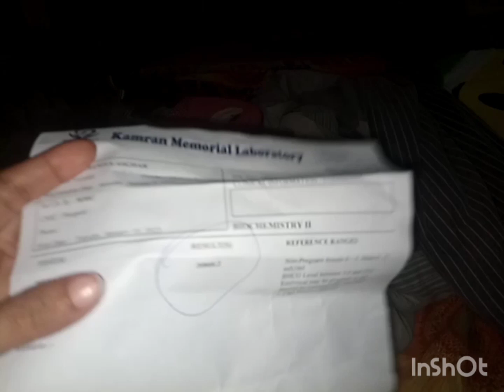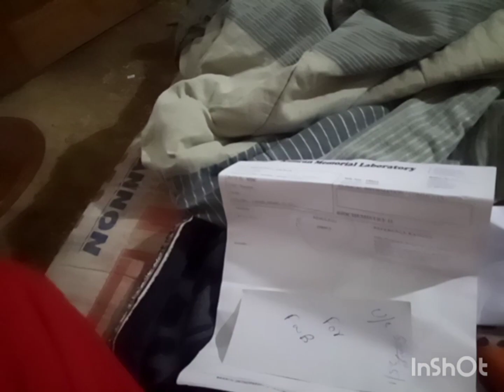Mary report aagai#sania asghar vlog#